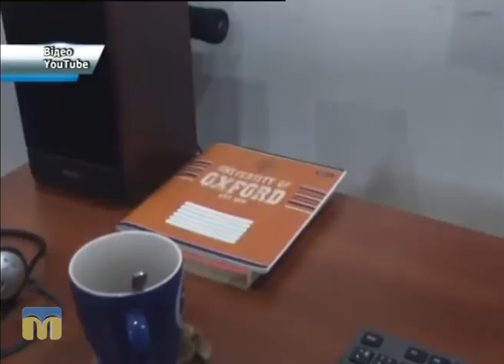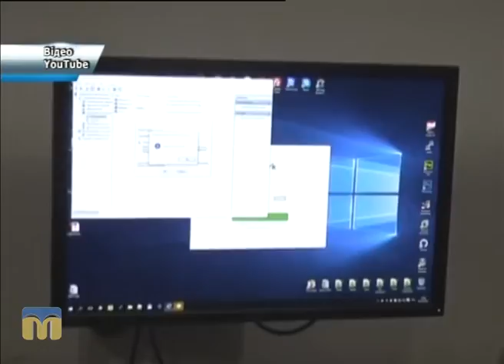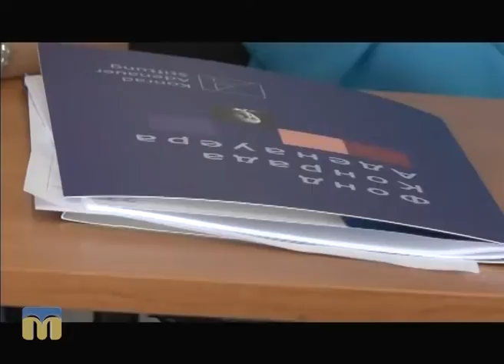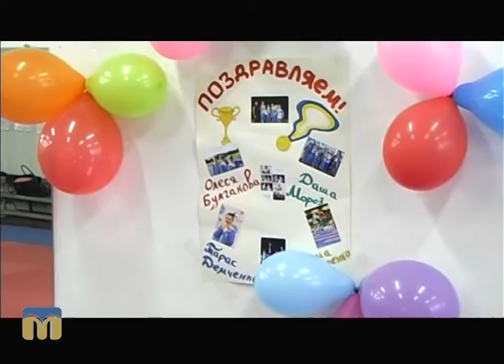Телевізійні новини Миколаївщини 09.09.2016